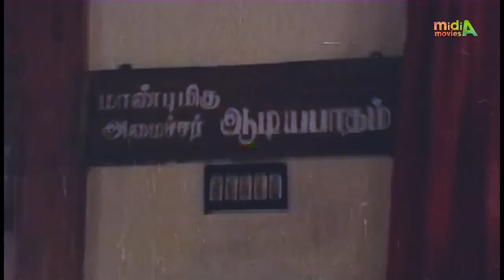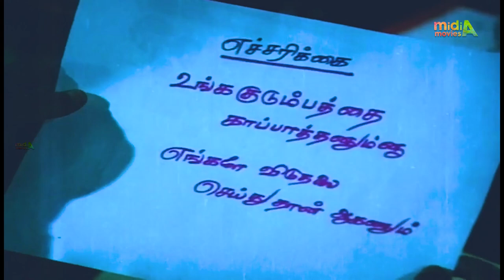கல்யாண சோக்கு கேக்குதா கோபி .,நமக்கு இந்த கல்யாணம் தேவ தான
Neethiyin Marupakkam (transl. The other side of justice) is a 1985 Tamil action drama film directed by S. A. Chandrasekhar and produced by Shoba Chandrasekhar. The film stars Vijayakanth, Raadhika, Vadivukkarasi and V. K. Ramasamy. The film had musical score by Ilaiyaraaja.[2]

Contents
1 Plot
2 Cast
3 Soundtrack
4 References
5 External links
Plot

This article needs a plot summary. Please add one in your own words. (February 2022) (Learn how and when to remove this template message)
Cast
Vijayakanth as Vijayakumar
Raadhika
Anuradha
Vadivukkarasi
V. K. Ramasamy
Senthil
Y. Vijaya
Senthamarai
Radha Ravi
Jaishankar
Vinu Chakravarthy
Major Sundarrajan
Thideer Kannaiah
S. A. Chandrasekhar
Soundtrack
The music was composed by Ilaiyaraaja. The lyrics for the songs were penned by Pulamaipithan, Mu. Metha, Vaali, Muthulingam, Gangai Amaran and Vairamuthu.[3] The song "Naan Irukka Bayam Edarkku" is set in the Valaji raga.[4]

No Song Singers Lyricist
1. "Maalai Karukkalil" K. J. Yesudas, S. Janaki Pulamaipithan
2. "Maalai Karukkalil" (Pathos) K. J. Yesudas
3. "Hey Pulla" K.S.Chithra, B. S. Sasirekha, S. P. Sailaja Mu. Metha
4. "Naan Irukka Bayam Edarkku" S. Janaki, Saibaba Vaali
5. "Naan Oru Kani" Vani Jayaram Muthulingam
6. "Pottikadai" Ilaiyaraaja, Shoba Chandrasekhar Gangai Amaran
7. "Janana Manana" S.Janaki, S. N. Surendar Vairamuthu
References
 "Neethiyin Marupakkam (1985)". Screen4screen. Retrieved 23 February 2022.
 "Neethiyin Marupakkam". AVDigital. Retrieved 24 November 2021.
 Mani, Charulatha (16 August 2013). "Wake up to Valaji". The Hindu. Archived from the original on 20 August 2019. Retrieved 4 January 2019.
External links
Neethiyin Marupakkam at IMDb
vte
Films by S. A. Chandrasekhar
1970s
Aval Oru Pachai Kuzhandhai (1978)
1980s
Sattam Oru Iruttarai (1981)Chattaniki Kallu Levu (1981) (Telugu)Nenjile Thunivirunthal (1981)Balidanam (1982)Idhayam Pesugirathu (1982)Om Shakti (1982)Pattanathu Rajakkal (1982)Palletoori Monagadu (1983) (Telugu)Gedda Maga (1983) (Kannada)Geluvu Nannade (1983) (Kannada)Hasida Hebbuli (1983) (Kannada)Saatchi (1983)Samsaram Enbathu Veenai (1983)Simha Gharjane (1983) (Kannada)Kudumbam (1984)Devanthakudu (1984) (Telugu)Veetuku Oru Kannagi (1984)Vetri (1984)Balidaan (1985) (Hindi)Intiko Rudramma (1985) (Telugu)Naan Sigappu Manithan (1985)Neethiyin Marupakkam (1985)Pudhu Yugam (1985)Enakku Nane Needipathi (1986)En Sabatham (1986)Vasantha Raagam (1986)Sigappu Malargal (1986)Kudrat Ka Kanoon (1987) (Hindi)Neethikku Thandanai (1987)Sattam Oru Vilaiyattu (1987)Ithu Engal Neethi (1988)Poovum Puyalum (1988)Sudhanthira Naattin Adimaigal (1988)Rajanadai (1989)
1990s
Azaad Desh Ke Gulam (1990) (Hindi)Seetha (1990)Naalaiya Theerpu (1992)Mera Dil Tere Liye (1992) (Hindi)Insaaf Ki Devi (1992) (Hindi)Jeevan Ki Shatranj (1993) (Hindi)Rajadurai (1993)Sendhoorapandi (1993)Rasigan (1994)Deva (1994)Vishnu (1995)Maanbumigu Maanavan (1996)Once More (1997)Periyanna (1999)
2000s
Dosth (2001)Mutham (2003)Sukran (2005)Nenjirukkum Varai (2007)Pandhayam (2008)
2010s
Sattapadi Kutram (2011)Touring Talkies (2015)Capmaari (2019)
2020s
Naan Kadavul Illai (2022)
Categories: Tamil-language films1985 filmsIndian filmsIndian action drama filmsFilms scored by Ilaiyaraaja1980s Tamil-language filmsFilms directed by S. A. Chandrasekhar1980s action drama films